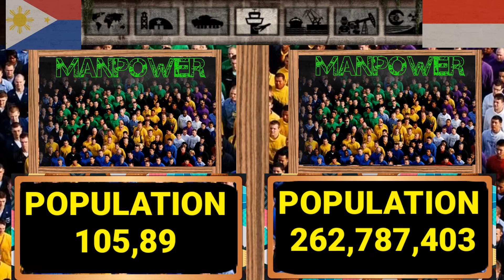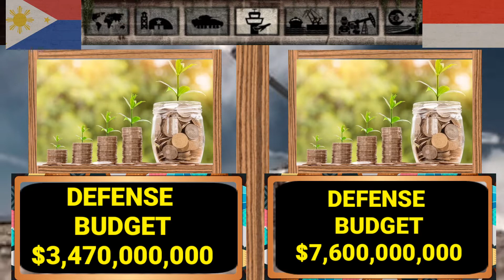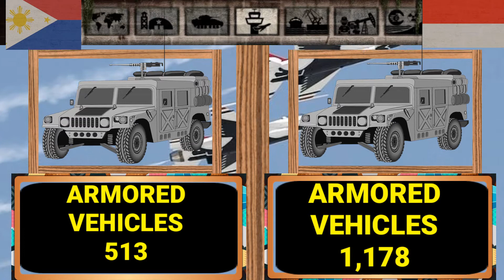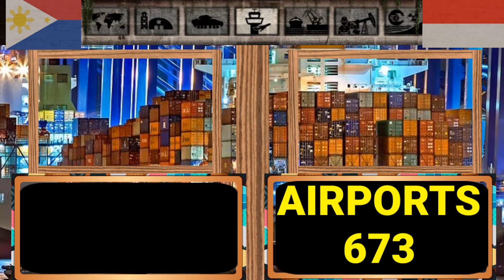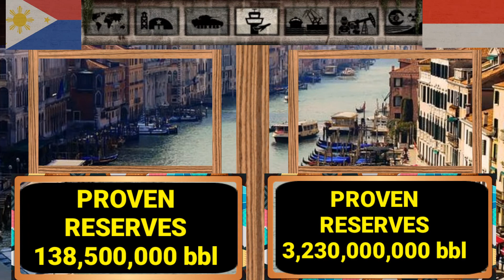PHILIPPINES VS INDONESIA MILITARY POWER COMPARISON 2020|PHILIPPINES ARMY WAR